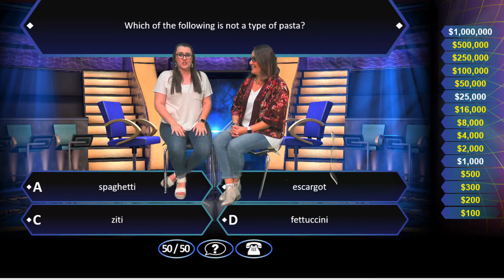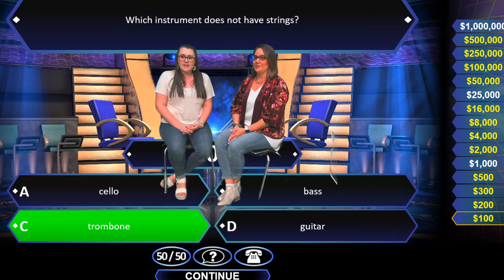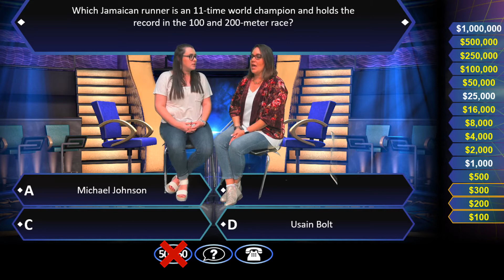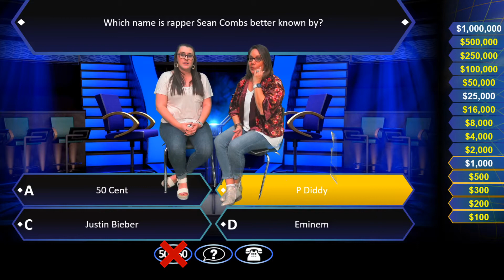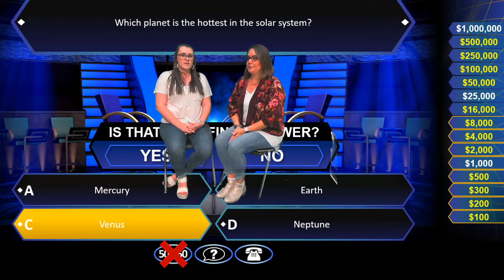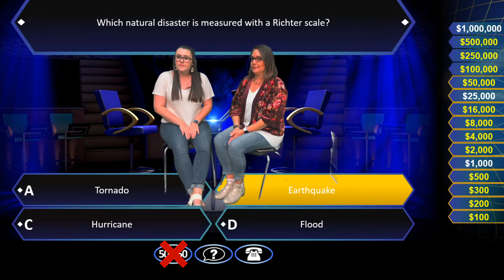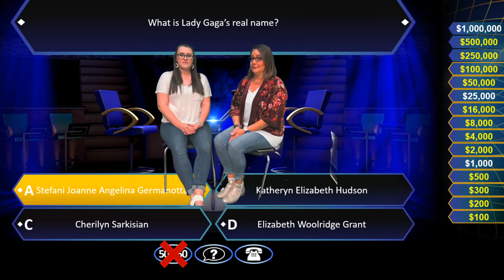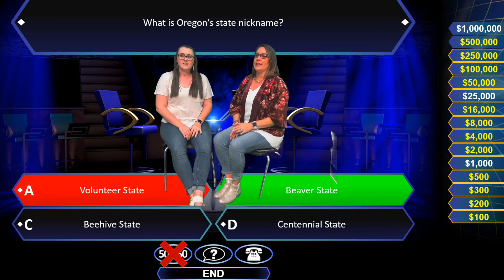Who Wants To Be a DBES Millionaire Teacher Edition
Featuring guest teacher Mrs. Ventilato